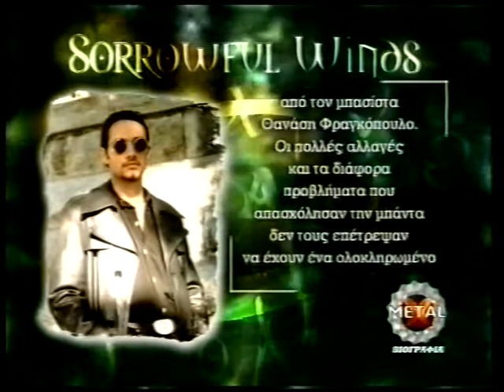Sorrowful Winds - The Imminent Arrival (promo 1999)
Sorrowful Winds interview and presentation of "The Imminent Arrival" album in "Metal Xplosion" video magazine!